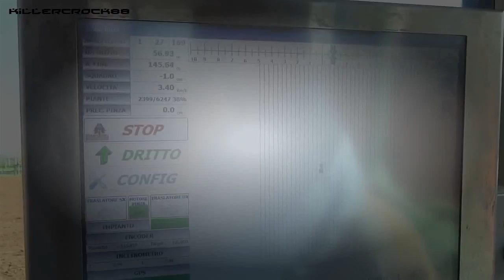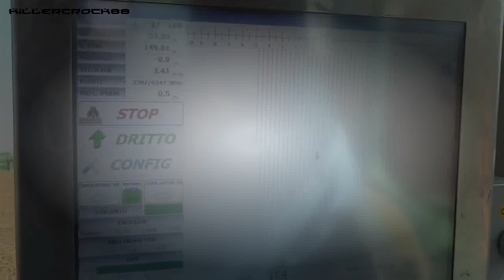GRAPE PLANTING | John Deere 6420 S + WAGNER Planter